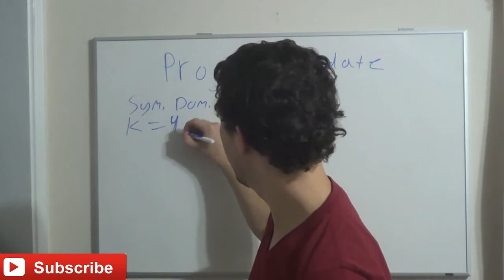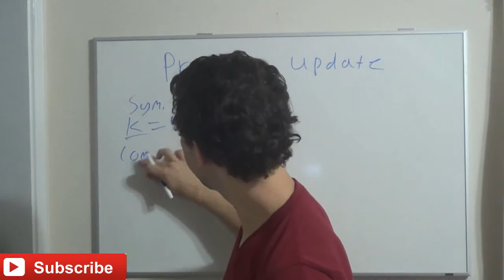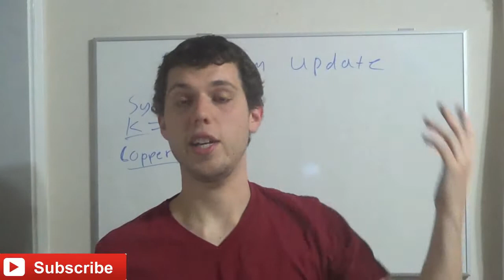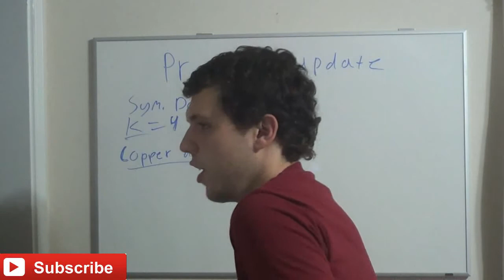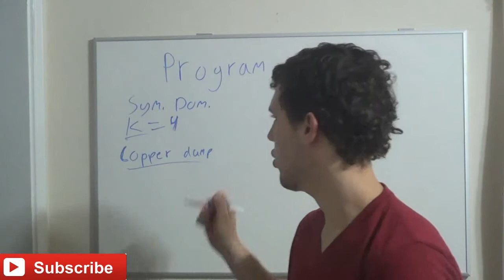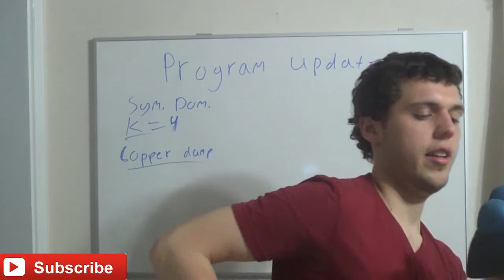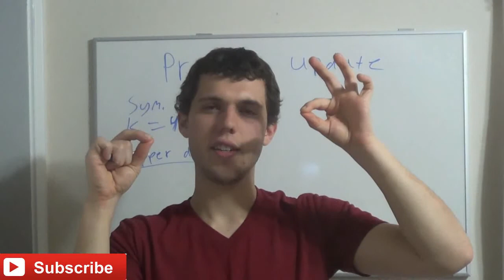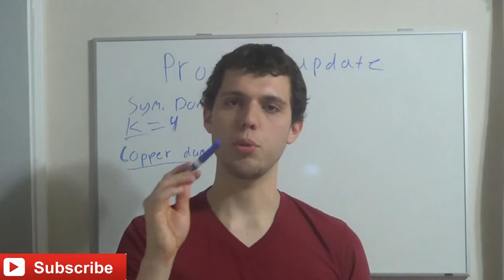Update On My Own Healing Program